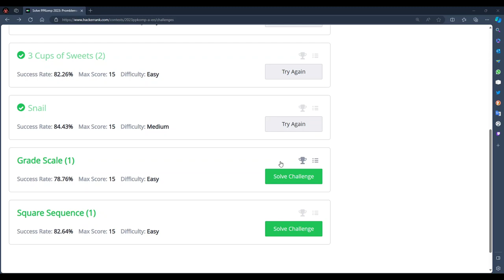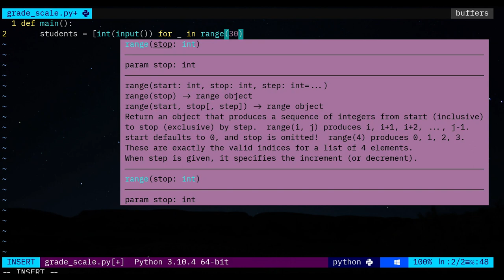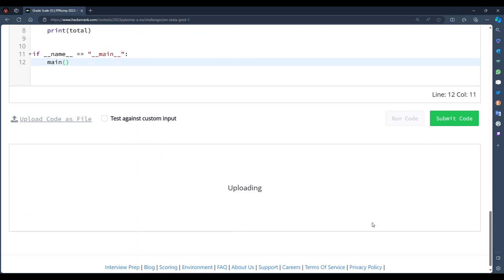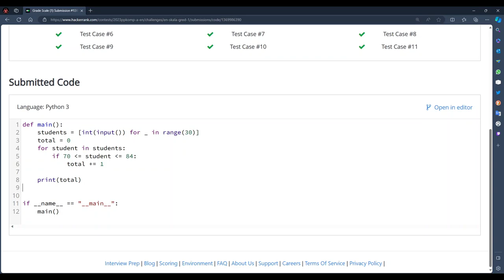【PPKomp2023】Set A: Soalan 5 - Skala Gred (1)【Python3】